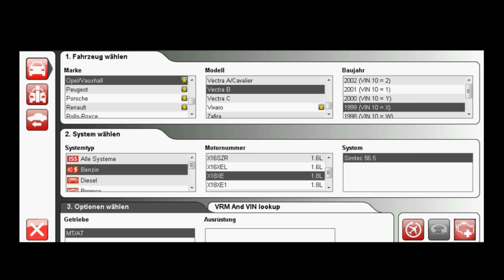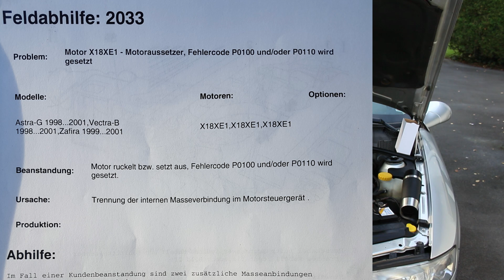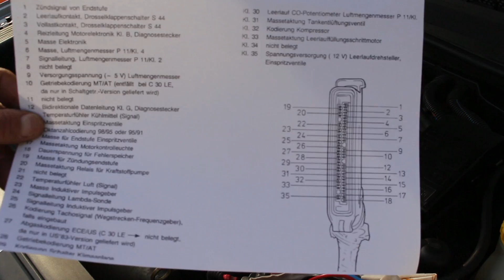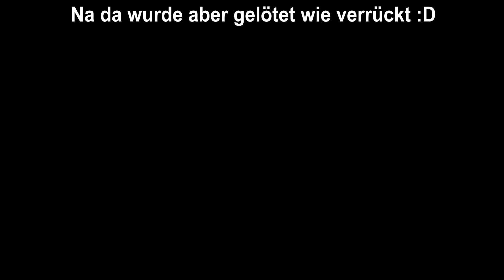Opel Vectra B und die Kabel des GRAUENS !!! 😵⛔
Freunde ein weitere Teil zu dem Opel Vectra B und seinen Problem mit der Zündung auf dem 3 Zylinder.

Viel Spaß

Falls du mir mit einer kleinen Spende helfen möchtest, kannst du durch einen Klick auf den Link direkt einen Betrag "X" eingeben.
Jede Spende hilft mir mein Equipment für bessere Aufnahmen und für den Kauf von Produkten zu erweitern. Ich möchte doch nicht das es dir zu langweilig wird bei mir :D!
DANKE!

Brauchst du neue Ersatzteile?
Dieser Link führt dich direkt zu kfzteile24.de und du kannst direkt deine Bestellung aufgeben! Gib einfach deine Schlüsselnummer ein und schau dir die passenden Teile für dein Auto an.

Jetzt bestellen: Liqui Moly Motoröl 5w 30 Longlife III

Jetzt günstig online Ersatzteile für Autos kaufen!
KFZ-Teile und Werkstatt-Zubehör bei kfzteile24. Jetzt bestellen!
Von A wie Antrieb bis Z wie Zündanlage - wir haben die Teile! Kfzteile24.de

Kommt über einen solchen Link ein Einkauf zustande, werde ich mit einer Provision beteiligt. Für Dich entstehen dabei keine Mehrkosten. Wo, wann und wie Du ein Produkt kaufst, bleibt natürlich Dir überlassen.